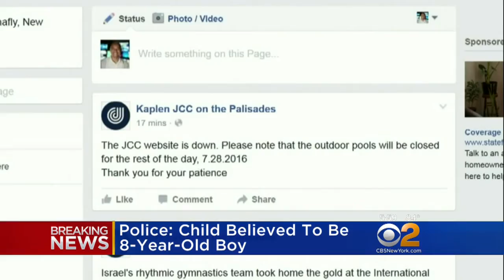Tenafly Near Drowning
CBS2's Valerie Castro reports.